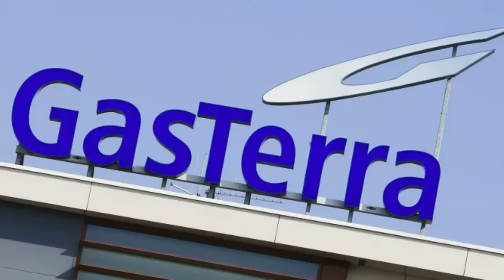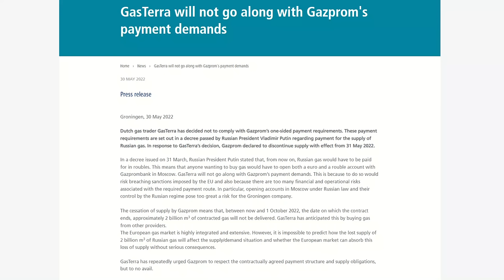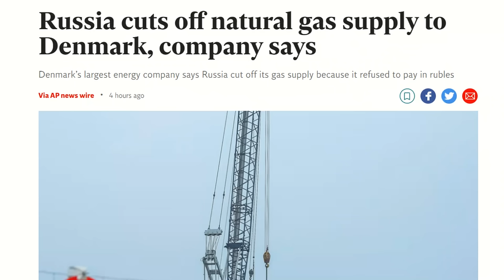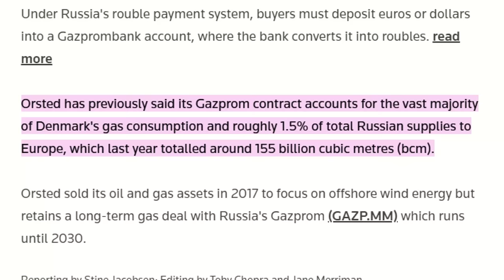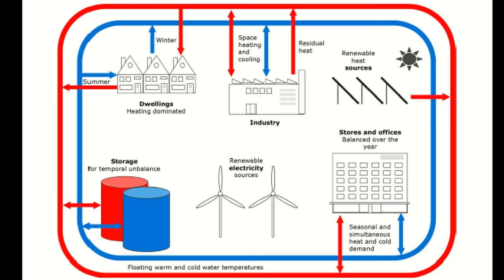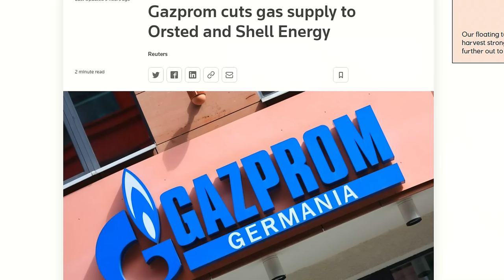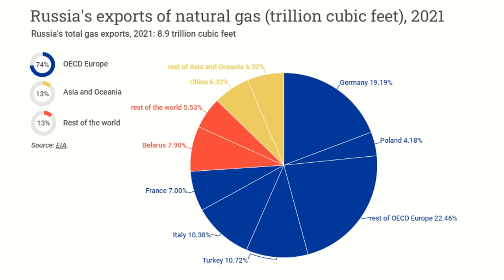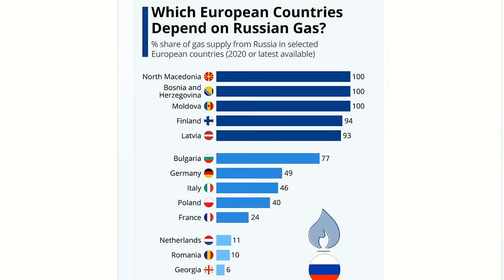RUSSIA Cuts Off Gas Supply to 2 MORE COUNTRIES for REFUSING to Pay in Rubles. Market Moving to LNG.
In response to the SANCTIONS President Putin ORDERED all European Countries to Pay for Natural Gas in RUBLES. 2 MORE COUNTRIES have now had their GAS SUPPY Switched off for REFUSING to Pay in Rubles. In this video I provide full background to this situation, a breakdown of each country's exposure to Russian Gas Supply and discuss the impact of this on both Europe and Russia.

Chapters:
0:00 Intro
1:18 GAS FOR RUBLES
3:38 THE NETHERLANDS
6:03 DENMARK
10:10 SHELL GERMANY
11:15 RUSSIAN EXPORTS
14:36 SUMMARY & CONCLUSION
23:00 JOE BLOGS 2